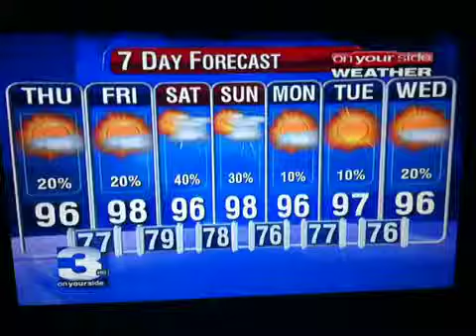Weatherman says he loves Bubba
Bubba on late broadcast